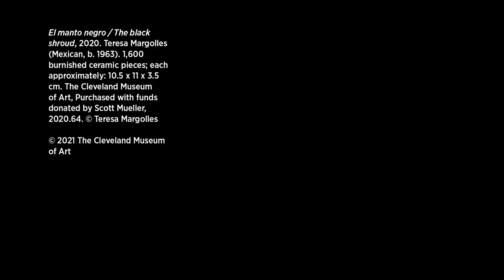Contemporary Art in 60 Seconds: Found and Made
Explore the Cleveland Museum of Art's newly reinstalled contemporary galleries. In this episode, join curator Emily Liebert in taking a closer look at 'El manto negro', or 'The black shroud', by Theresa Margolles.

Featured Artworks:
El manto negro / The black shroud, 2020. Teresa Margolles (Mexican, b. 1963). 1,600 burnished ceramic pieces; each approximately: 10.5 x 11 x 3.5 cm (4 1/8 x 4 5/16 x 1 3/8 in.). The Cleveland Museum of Art, Purchased with funds donated by Scott Mueller 2020.64 © Teresa Margolles